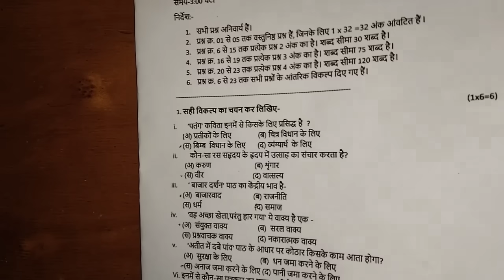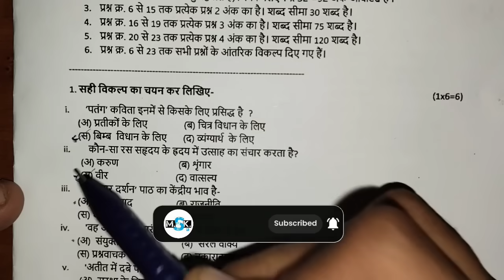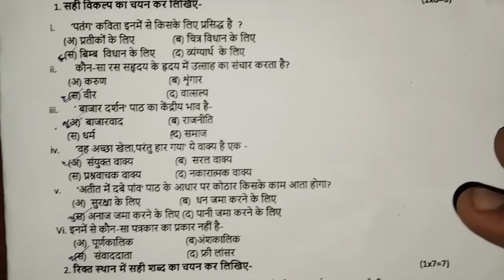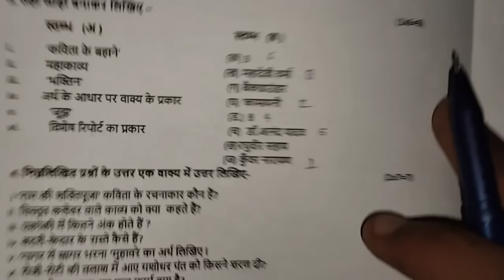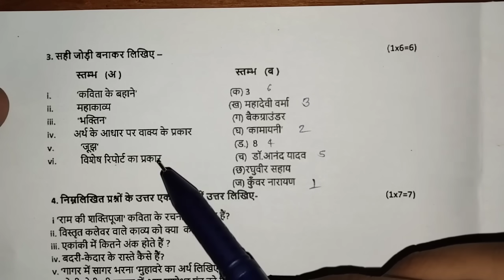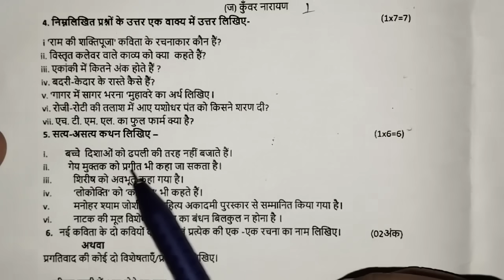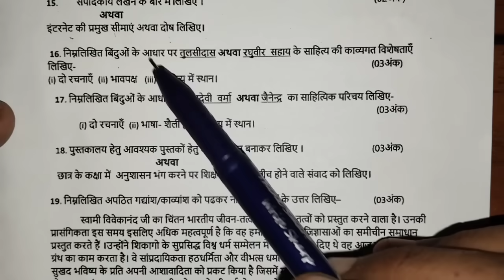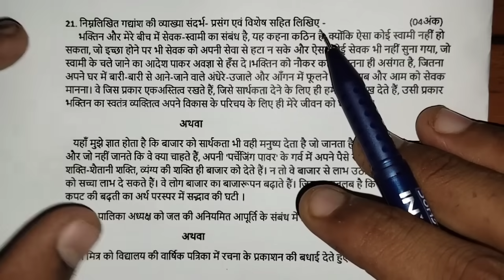🔥class 12th hindi ardhvaarshik paper 2023 ||🥳हिंदी अर्धवार्षिक का असली पेपर कक्षा 12वी 2023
🔥class 12th hindi ardhvaarshik paper 2023 ||🥳हिंदी अर्धवार्षिक का असली पेपर कक्षा 12वी 2023?@maneeshsingkushwaha